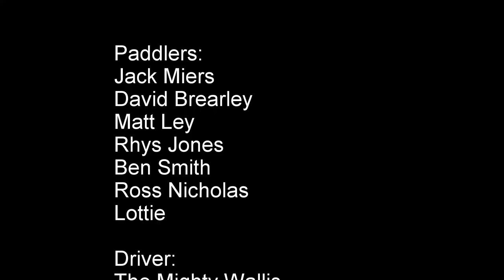2014 alps edition- Teaser Trailer HD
Whitewater kayaking in the French Alps 2014. Amazing weather with amazing people. Unforgettable experience!